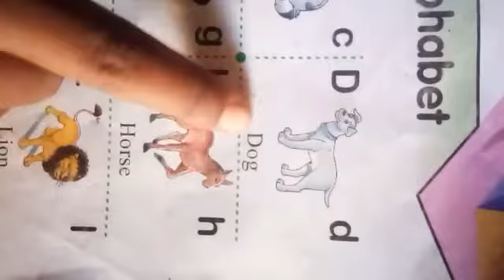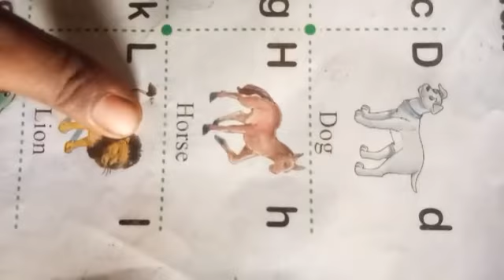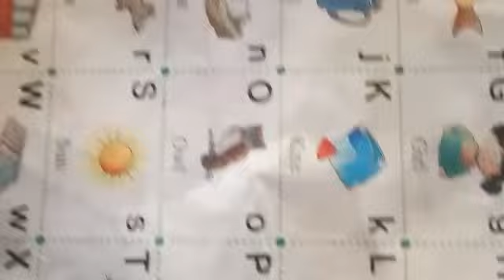Corton video is abcd।Ajmin for. डान्स।education।motupatlu voot kids।